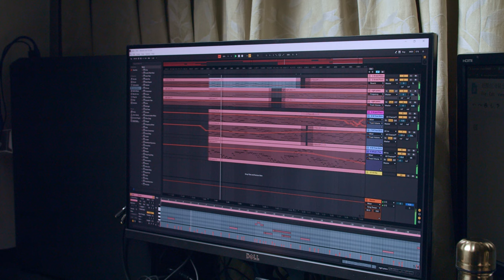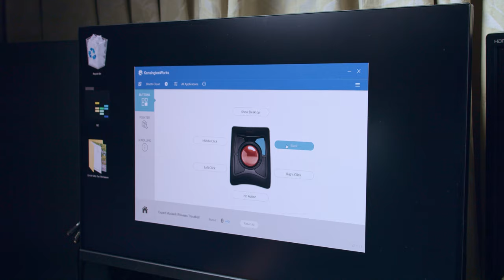這!滑鼠 用過回不去了 優缺點 評測 推爆 人體工學 避免滑鼠手(Kensington expert mouse 超棒軌跡球滑鼠 VS Logitech MX Master 2S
Kensington expert mouse 軌跡球滑鼠
超酷炫滑鼠 回不去了 優缺點 評測 推爆 人體工學 避免滑鼠手

本來想說只是看看而已
但是使用幾天之後玩完全回不去了
怎麼有這麼好用的滑鼠勒！
我覺得這個滑鼠用某些軟體很好用
像是你的軟體很多BBB滑桿很好用
或是剪輯影片的時間軸很好用
但如果要玩遊戲我是覺得有點不太習慣bbb
我把它的優點分成三大類
1 精確
滑鼠很容易有什麼BBB拉桿要調整，但摩擦力的問題還是我手有問題，怎樣都會不小心又調整到數值bbb, 雖然你可以去一直切換你的dpi靈敏度之類的，
軌跡球就沒有這個問題，怎麼樣都很精確
但不只精確，軌跡球動你的手指頭，BBB迅速的可以移到另一頭完全不用用到手腕，真的棒棒,普通滑鼠要從左下移到左上，可能要移動很大的範圍或是用你的手腕把滑鼠抬起來，bbb,你也不用買什麼滑鼠墊了，到哪裡使用軌跡球，整個摩擦力都一樣，不會像普通滑鼠，BBB沒有滑鼠墊就gg bbb

2 按鍵位置完美
用拇指按左鍵超級完美，目前是沒有什麼問題，之前用滑鼠點擊，我的食指超級痛，但切換成軌跡球之後就沒有什麼問題，但是需要習慣的是右鍵位置,BBB如果你的軟體會一直點擊右鍵的話可能就要下載他們的軟體，把右鍵換一下位置bbb,或是繼續用你的普通滑鼠，滾輪的位置也要習慣一下，不是用食指或中指，而是用拇指和無名指比較順手，除非你的手指頭比我還要長

3 省空間
可以在平常滑鼠無法使用的空間使用，因為軌跡球完全不用移動，你桌上就可以放更多東西，你用筆電到處移動，就更加明顯了，只要有一隻手掌的空間，他就能被使用

目前我也發現幾個缺點
1重量好重
我的羅技Master2s 150g就超級重了
這軌跡球要400g 真的很有份量

2常常做清潔
如果有灰塵就會讓摩擦力越來越強，但只要花一分鐘稍微清潔支撐的小點，就會用起來跟新的一樣

3 滾輪會誤觸
你如果只要滾動畫面，但常常還是會不小心移動到游標，這也不是什麼大問題

4品質普通
上面的四個按鍵很鬆散，不知道是發生什麼事，按鍵的觸發壓力也不太一樣，按下去放開還會Bbb發出聲音bbb

現在這個軌跡球是我的主力，每天都用他，羅技master 2s已經在旁邊休息很久了，唯一懷念的就是羅技的超快滾輪
End

BBB
KKLR 拉桿
KKDavinci 時間軸
KKAB live 音軌
CS 遊戲+手
KK軟體設定按鍵
KK狹小空間使用
KK清潔內部
KK滾輪不小心移動滑鼠游標